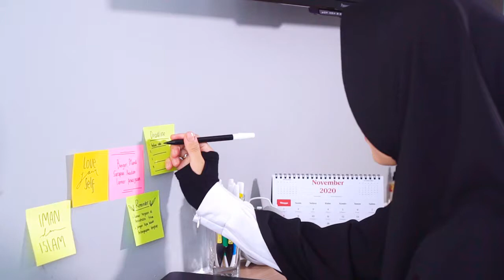(Short Movie) Melamar Pekerjaan Pakai Orang Dalam by Hijab Hayuri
Sahabat Hayuri.. pernah denger istilah "kerja pakai orang dalem"?

Apalagi di zaman sekarang ini, banyak orang mengeluhkan sulitnya mendapat pekerjaan.

Banyak cara yang dilakukan agar  bisa mendapat pekerjaan, sampai-sampai ada yang rela pakai jasa “orang dalam” demi bisa bekerja di perusahaan yang di idamkannya.

Lalu, apakah cara semacam ini diperbolehkan dalam Islam?

Simak video selengkapnya yaa 😊❤️